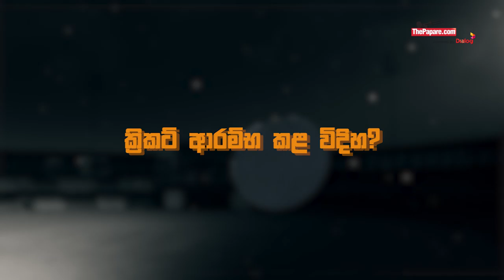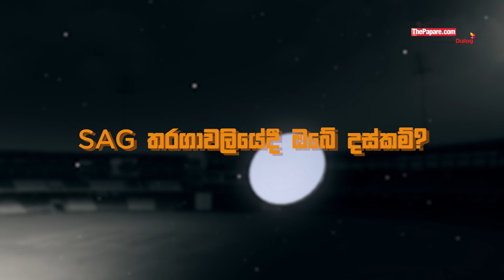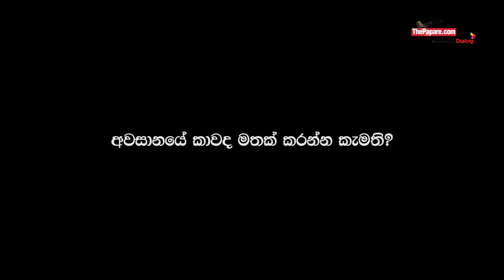මෙවර Major Emerging තරගාවලියේ වැඩිම ලකුණු ලබාගත් ලසිත් කෲස්පුල්ලේ - Powerplay - Lasith Croospulle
මාරිස්-ස්ටේල්ලා විදුහලෙන් දස්කම් දක්වා ශ්‍රී ලංකා නැගී එන කණ්ඩායමට වරම් ලද වෙනුවෙන් දස්කම් දක්වන ලසිත් කෲස්පුල්ලේ සිය ක්‍රිකට් ජීවිතයේ මෙන්ම ඉන් එහා ගිය රසබර තැන් Powerplay සමඟ බෙදා ගත්තේ මෙහෙමයි.